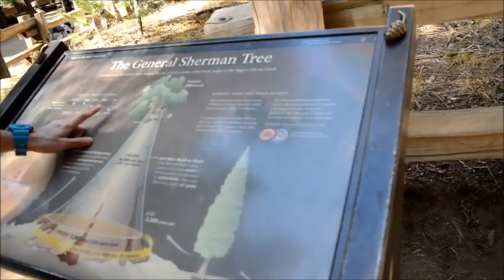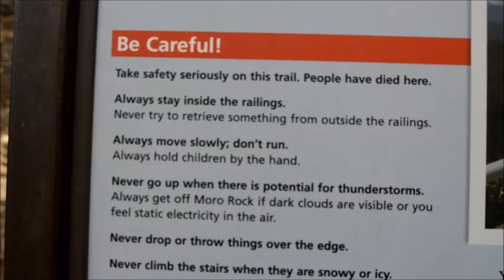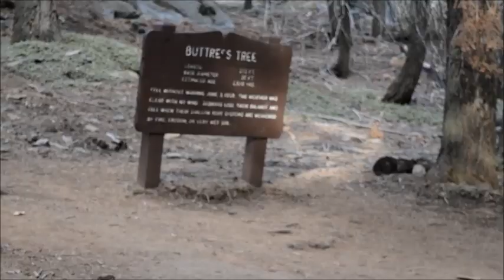SEQUOIA NATIONAL PARK || TRAVEL VLOG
Un anno fa, precisamente lo scorso novembre, sono stata in America, nella West Coast e il penultimo giorno, i miei parenti hanno deciso di portarmi a vedere il famoso Sequoia National Park in California. Qui vedrete la mia journey di un giorno! Enjoy!

Thank youu!!